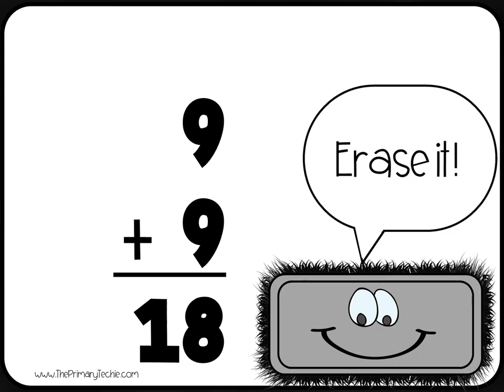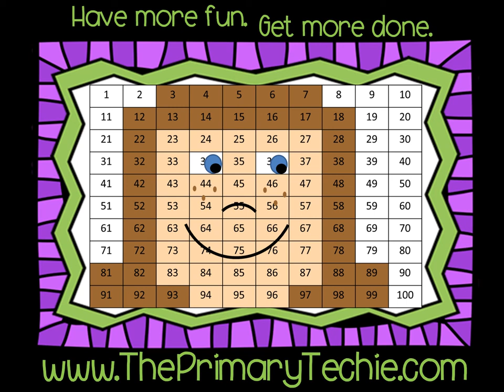Missing Addends to 20 - Back to School